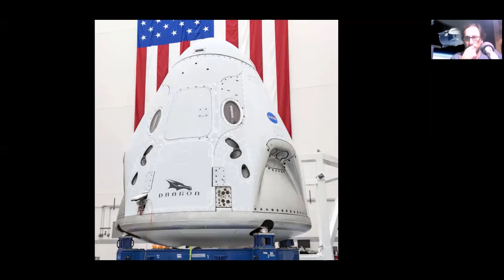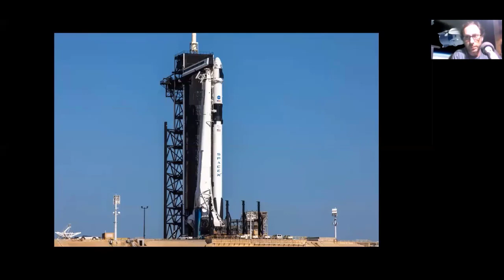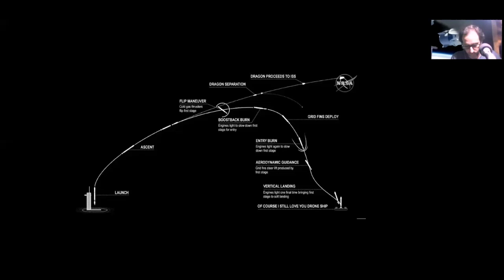Misión DEMO-2. Lanzamiento tripulado de la Crew Dragon a la ISS desde EEUU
Saludos geonáufragos del mundo. Hoy vamos a hablar de lo que supondrá un nuevo hito en la exploración espacial. El miércoles 27 de mayo a las 4:33 pm EDT está previsto que despegue el primer lanzamiento tripulado en EEUU desde 2011 de la NASA y SpaceX hacia la ISS con su flamante Crew Dragon.

No sabemos cuando escucharás o verás esto, quizás la misión fue un éxito, quizás no ha despegado todavía, o talvez se ha aplazado por el mal tiempo. En cualquier caso, queremos hablar de esta misión llamada DEMO-2 con nuestro colaborador habitual en temas de exploración espacial: Nahum Chazarra (@geologoenapuros).